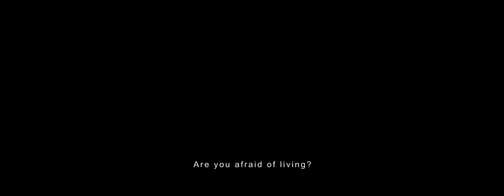Beyond the Hills Trailer